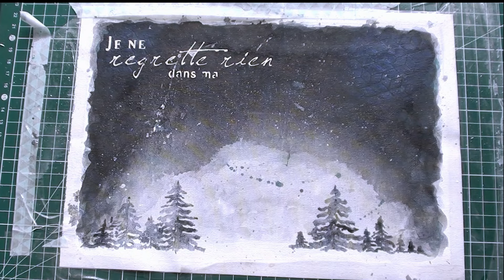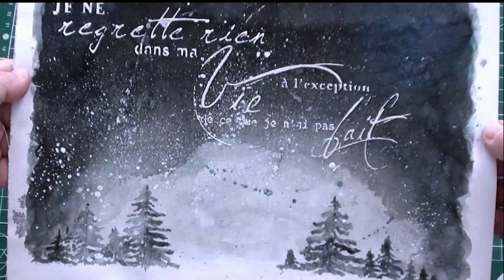Tableau Simple Réalisation 116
Vous trouverez +100 modèles de tableaux avec la vidéo tuto gratuite,Venez vite nous
découvrir!